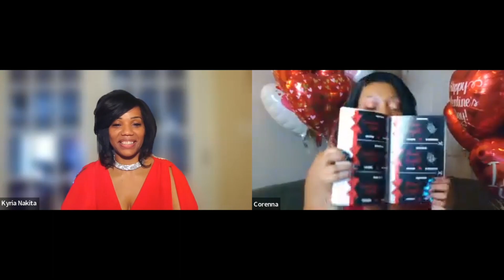Love Coupon - After The After Show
"After The After Show" is a podcast segment that delves deeper into the conversations and topics covered in the main show. This segment offers a more intimate and casual discussion between the hosts, allowing them to share personal anecdotes and insights that weren't explored during the main program.

Podcast Ads

Love Coupon Book -  4:41

A Bad Gyal Ting - 22:06

Rose City on Kindle Vella